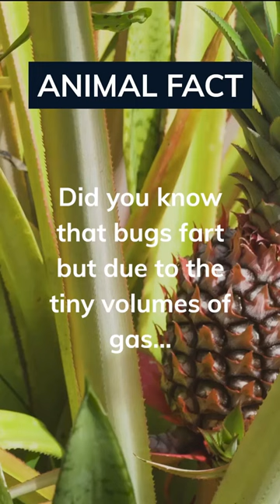Creepy Little Bug Fact! 🤯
Daily fact!